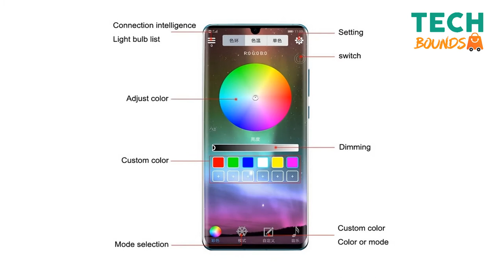Top 2 Best Car Interior Lights from Aliexpress & Amazon - Car Ambient Lighting 2021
In this video, I will show the best car interior led lights which are remote/app control ambient lighting from Aliexpress and Amazon.

↓↓↓↓↓↓↓LINKS TO PRODUCTS BELOW↓↓↓↓↓↓↓

1. Overview:

Specifications:
Remote Control  and APP Control 2 types
This is about one set of decoration light, including 4 pieces of lights one cigarette lighter or USB, and one remote control. (ps: app version does not include remote）
Simple design for you a beautiful, exotic, and romantic interior.
Double-side adhesive tap available for installation.
It can be used on the car interior floor or dash.
Special Features: Wireless Control decoration light
Wireless Control: Music/voice control
Remote Function: on/off, change color, change flashing pattern, change flashing speed
Voltage: USB is 5v,Cigarette lighter is 12v
Light Color: Colorful

Description:
Wireless music control 7 color RGB car interior lights kit.
High-quality RGB LED strip lights, waterproof, anti-collision, anti-corrosion.
Wireless IR control, change the color as you wish.（Remote control needs to be aligned with signal line control）
Also comes with a music control mode, which makes your car more attractive.
Control mode: 16 signal color control, brightness control, ON/OFF, 2 jump mode control, 2 fade mode control

Installation:
Directly to the product configuration into the cigarette lighter socket can be, without any wires modification.

Package Contents:
1 set Light

2. Overview:

RGB & MUSIC SENSOR: Enjoy using this car led light with 8 colors, music mode, scenes mode, wireless control. Pls note the working voltage is 12-volt

Powerful LED chip: Super bright LED light is environment friendly and saving energy, brighter and stable, 50,000 hours life span, easily DIY lighting effects to add a unique style to your car

Solid aluminum construction: Each led lights consists of aviation aluminum, fast heat dissipation, durable and good heat resistance

Colorful effect: It's easy to make a DIY lighting effect with our lights. Make your car blinking, flashing, and create a romantic atmosphere for your own nights

Easy To Install: Plugged into the car cigarette lighter, then peel the back 3M double-sided tape, paste the light strips on the car floor. Enjoy it.

References to the products:
0:00 Aliexpress
1:36 Amazon

📣 D I S C L A I M E R :
Portions of footage found in this video are not original content produced by TechBounds. All the videos are owned by the website owner and the product owner. We just want to introduce all of these gadgets and products to the whole world.